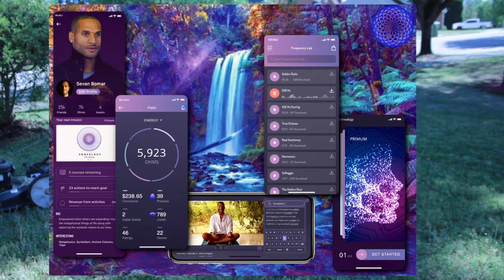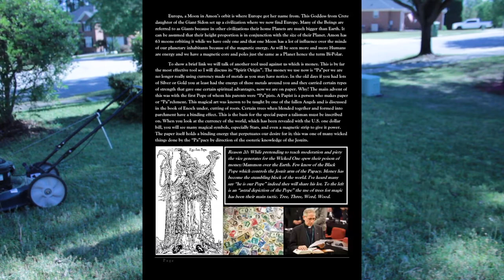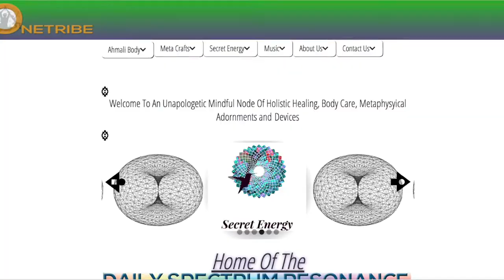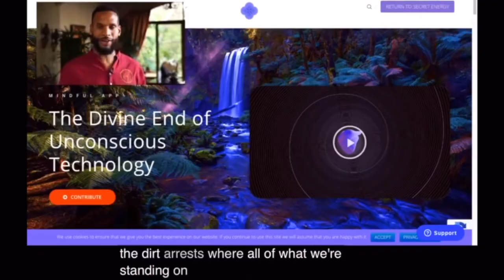Supreme Gratitude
Wholeness and Balanced Vibrations Family,
Showing Gratitude is a major healing attribute of working together and appreciating each other as a collective.  Share the Love and Motivate others to keep shinning at Top Speeds!

Special S/o my 17 Romo!